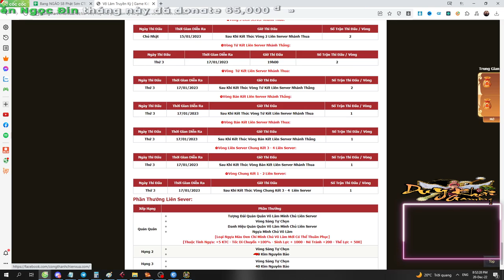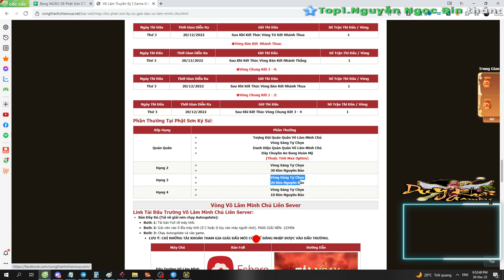Chung Kết Võ Lâm Minh Chủ Phật Sơn Ký Sử Cực Hay | Đầu Gấu HĐV vs Ai Nhậu Bằng Tao | Duy Khải Gaming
► Cấu hình máy của mình :
●Mouse : MSI DSB1 DPI 900
●Keyboard : Eblue EKM 768
●Headphone : Dareu VH350s
●Webcam :Webcam  A4Tech 1080p , Logitech B525 HD 720P